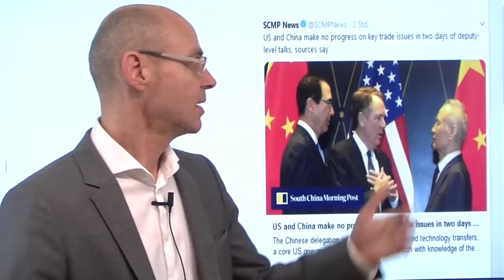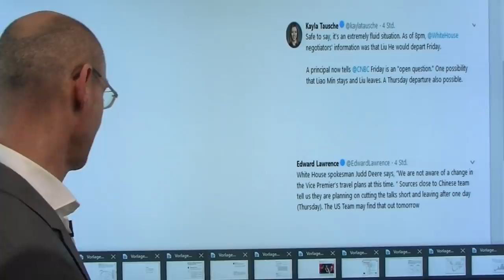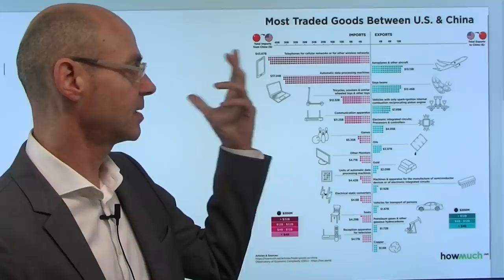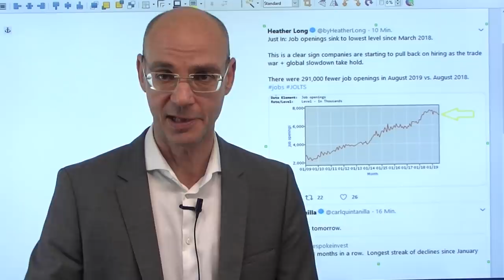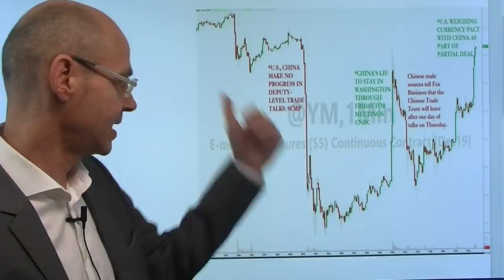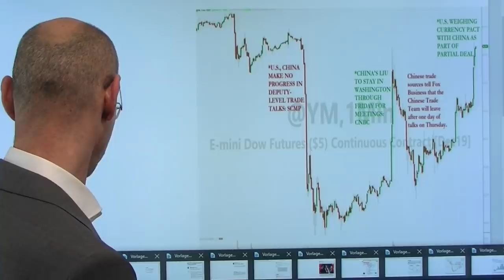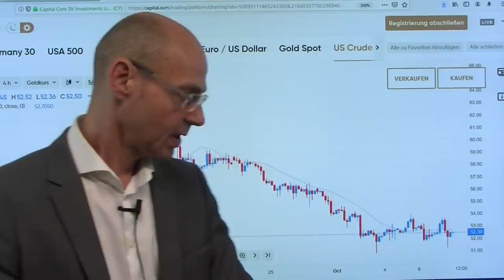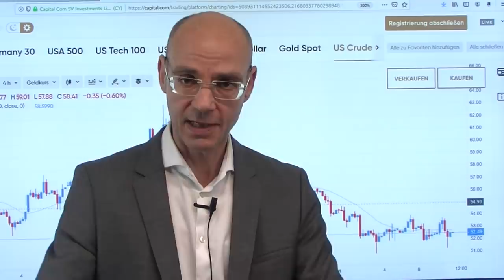Headline-Chaos im Handelskrieg! Videoausblick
In der Nacht auf den heutigen Donnerstag - also dem Tag der Ankunft der chinesischen Delegation in Washington - überschlagen sich die Headline-Ereignisse, und damit auch die Kurse im asiatischen Handel. Zunächst die Meldung der Hongkonger "South China Morning Post", wonach praktisch keine Fortschritte erzielt wurden in den vorbereitenden Gesprächen. Liu He dürfte bereits am Donnerstag, so berichtet auch der US-Sender Fox, wieder am Donnerstag abreisen. Aber dann auch wieder optimistische Headlines, die den starken Abverkauf der US-Futures fast wieder egalisieren: die USA wollten einen Devisen-Deal mit China, darüber hinaus werde ees einigen US-Firmen erlaubt, mit Huawei Geschäfte zu machen. Also weiter alles offen, auch der Handel in Europa und den USA dürfte heute von den Sclagzeilen in Sachen Handelskrieg dominiert werden..